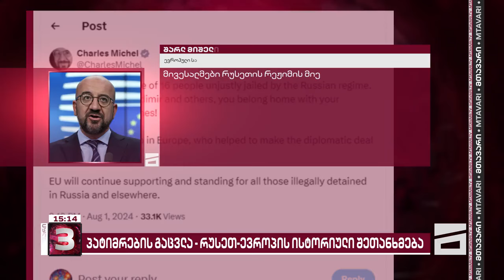მთავარი 3 საათზე - 2.08.2024